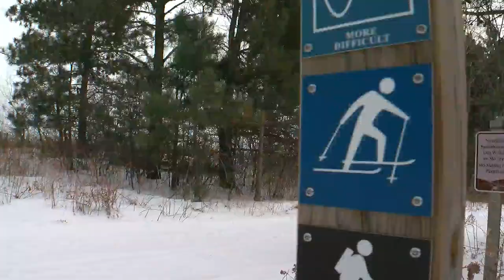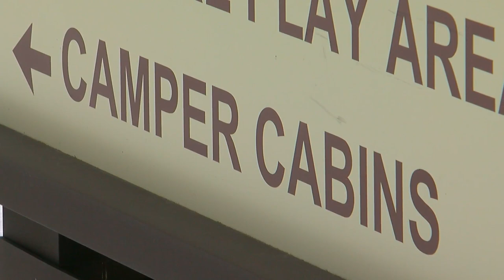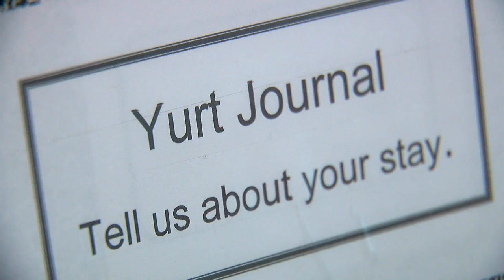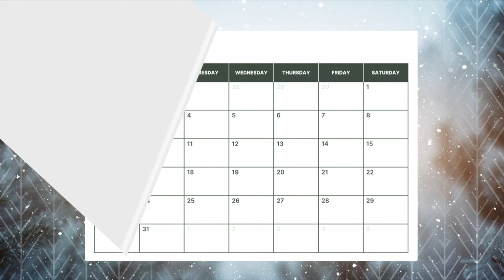Hot Rental Deals Bringing Adventures Close To Home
More than ever, Minnesotans have looked for ways to get out of their homes and find a place to escape, reports Jennifer Mayerle (3:37).
WCCO 4 News At 10 - Feb. 3, 2021